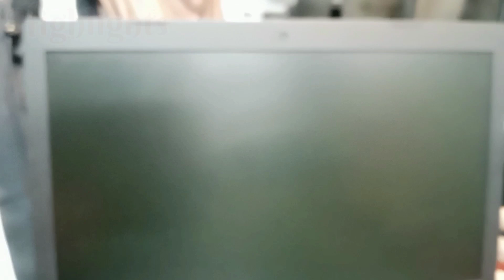Wholesale Laptop Market In Pakistan | Dell Hp Acer Toshiba | Cheapest Price Branded Laptop 2023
Assam-O-Alaikum viewers I am your friend Waqas ( Waqas Bhatti My Channel)Used Laptop Cheapest Price Dell Hp Acer Toshiba Wholesale Laptop Market And All Varieties.
Address= Shop : Office # 819 8th Floor Regal Trade Square, Near Skin Hospital, Regal Chowk, Saddar Karachi.
ALPHA CORPORATION ( location )

IMPORTED CYCLES DEALER AND All VARIETIES.

used laptop price in pakistan
hassan afridi vlogs
cheap laptops
Laptop Container Market in Lahore
wholesale laptops
laptop market in pakistan
cheap laptops in pakistan
cheap laptop
Cheapest Laptop Market
laptop accessories
Laptop Wholesale rate in Lahore
sasta laptop
laptop container
huniza computer laptop
Rizwan 3.0
used laptop in karachi
nazplaza laptop market karachi
gaming laptop in karachi
sasta laptop in karachi
core i7 price
core i5 price
core i3 price
ssd price in karachi
computer accessories price in karachi
touch screen laptop price in karachi
saddar regal market laptop price
laptop container
laptop market
laptop for gaming
Naz Plaza laptop 2023
How to buy used laptop
Moris wala laptops
online { 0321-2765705 }{ 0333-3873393 }{ 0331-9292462 } (Whats-app)